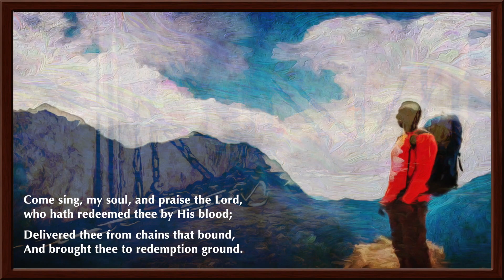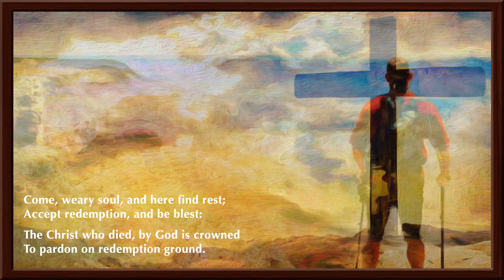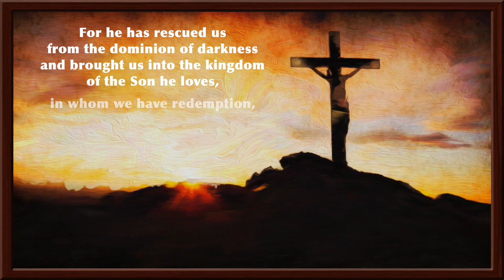Redemption Ground (McGRANAHAN)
No works of merit now I plead,
But Jesus take, for all my need;
No righteousness in me is found,
Except upon redemption ground.

Images powered by Adobe A.I. Generative Fill